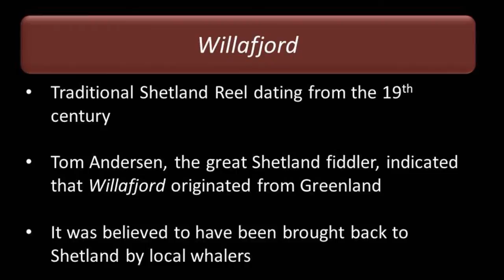Shetland Reel: Willafjord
Willafjord, or Wullafjord, is a well-known traditional Shetland reel. According to fiddler Tom Andersen, the tune came originally from Greenland and was brought back to Shetland by whalers. Click 'thumbs up' if you like and all comments welcome.

Photos are of Scottish Highlands (around Black Isle) and Islands (Skye) - sorry I have not yet had the opportunity to visit the Shetlands. Musical arrangement and photographs are copyright Allan Ferguson.